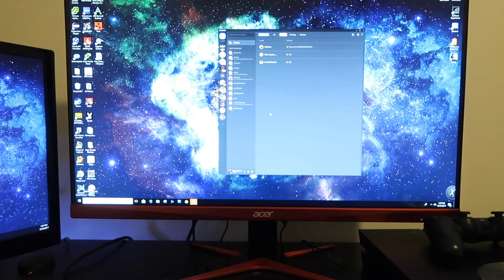Meeting Ben on Christmas! | Vlog #3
Description:  Hey everyone! This is my extremely lame introduction video on Christmas Eve. I decided to show the snowfall later at midnight around Christmas early morning and then have Vanessa open her gift!